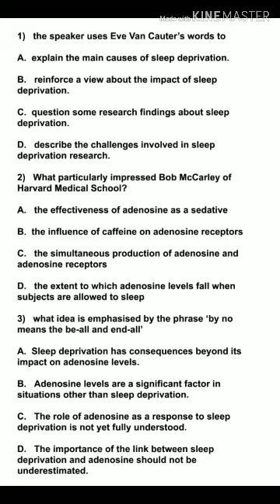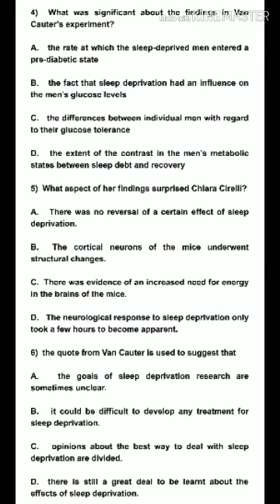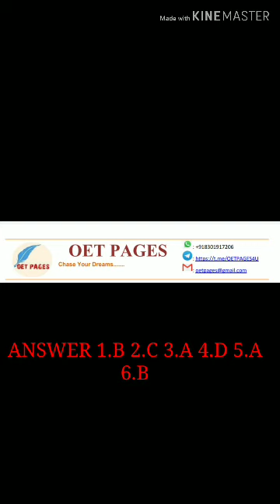OET Listening test PART C 7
Part C. Sleep deprivation